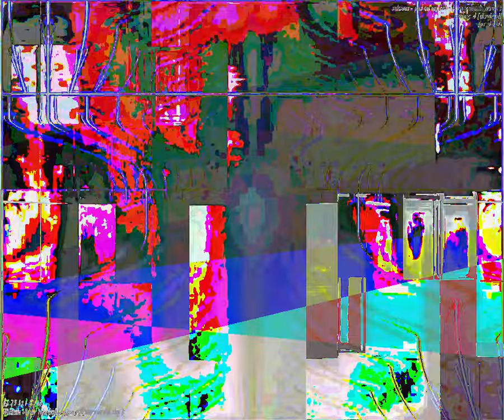[EPILEPSY WARNING] Movie 23 09 11 23h34m08s